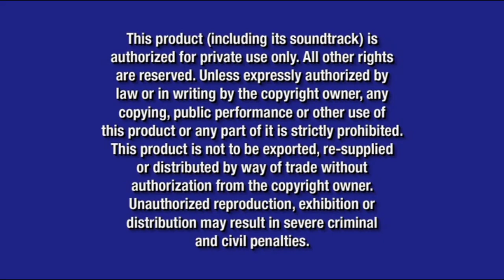Alias:The Complete Fifth And Final Season Disc 3 2006 DVD Menu Walkthrough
This Is The DVD Menu From The 2006 DVD Of Alias:The Complete Fifth And Final Season